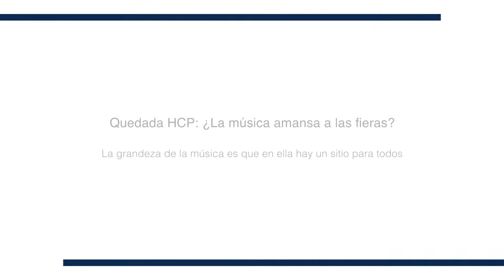1. La grandeza de la música es que en ella hay un sitio para todos